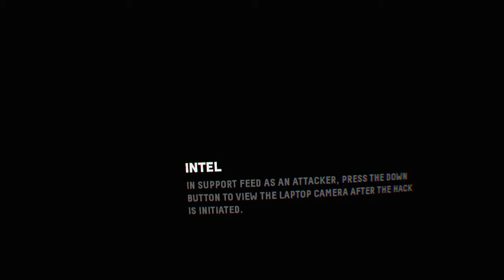DJ_chiller-coach ace new map